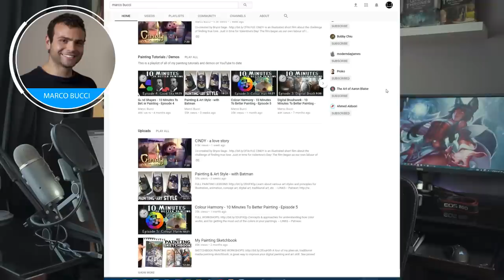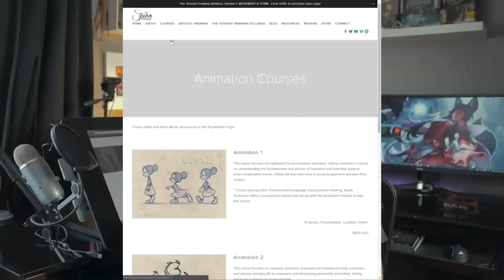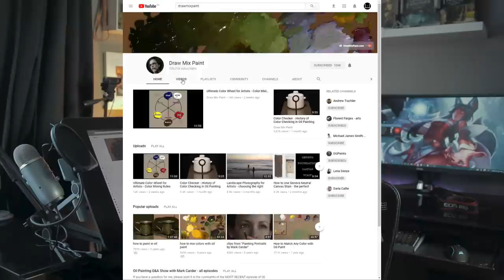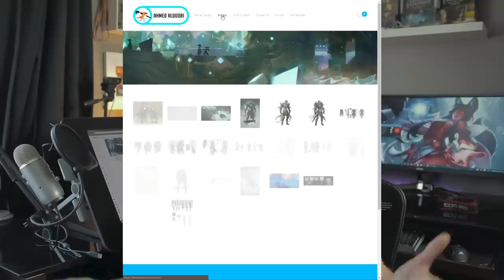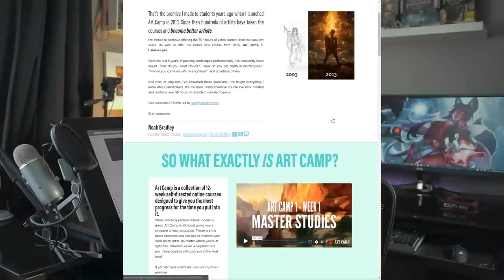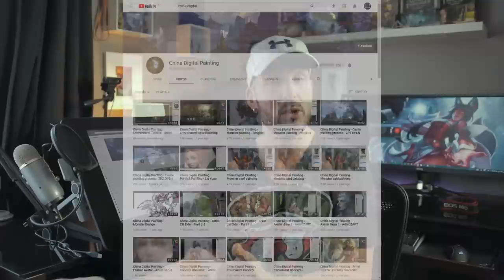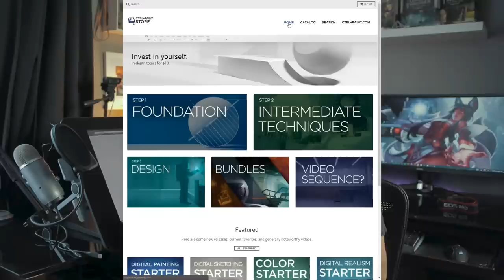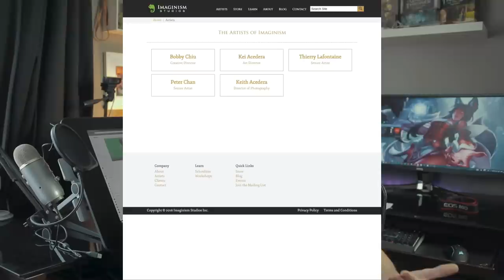Some Of The TOP ARTISTS ONLINE You Need To Follow P1 - BTS Episode 03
These artists have changed the game for everyone - both in terms of content AND learning material. If you aren't yet following them, then what are you waiting for!

ARTISTS MENTIONED IN VIDEO!!